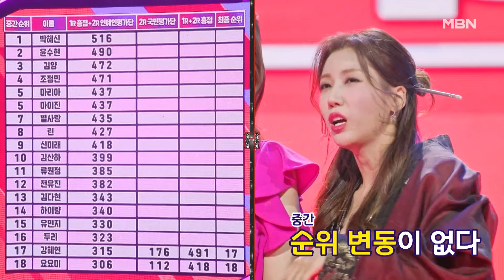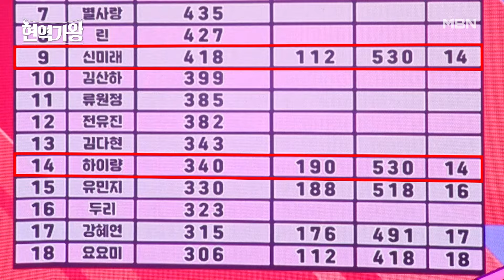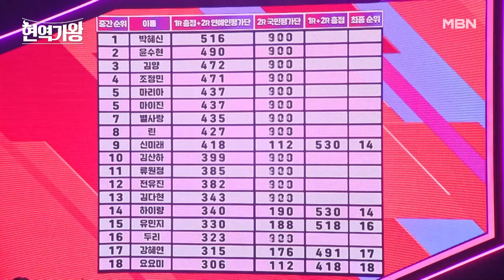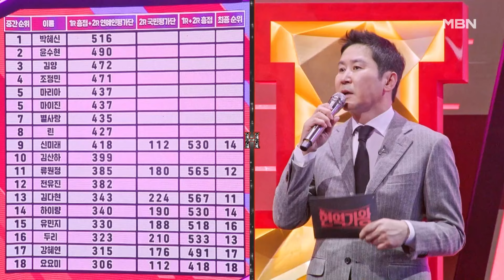★ 순위는 정해졌다! 본선 3차 최종 순위 발표! OOO이 방출 후보라고? ★ MBN 240116 방송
본선 3차 준결승을 향한 마지막 기회 모든 것을 쏟아내라♨
현역가왕 1월 16일 (화) 밤 9시 10분 MBN
네이버 앱 / 네이버 NOW 앱 동시 생중계